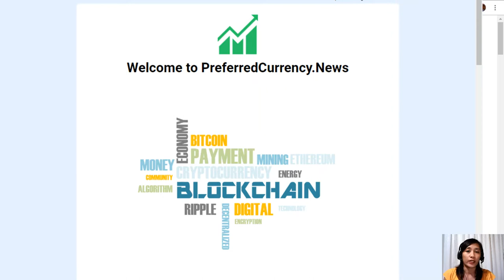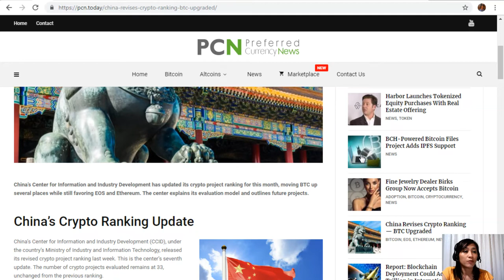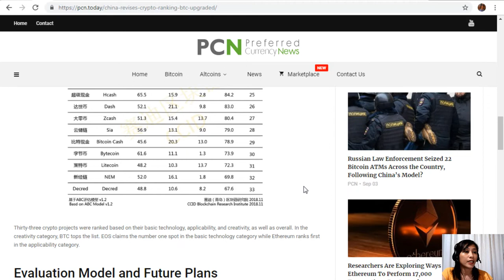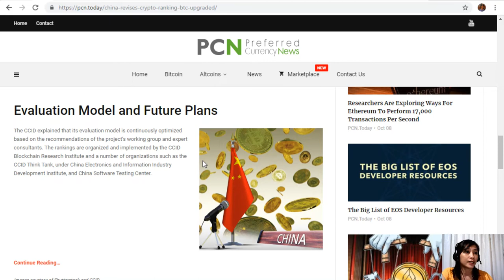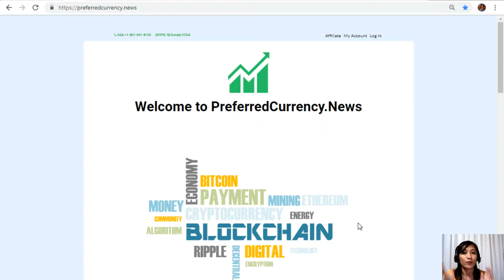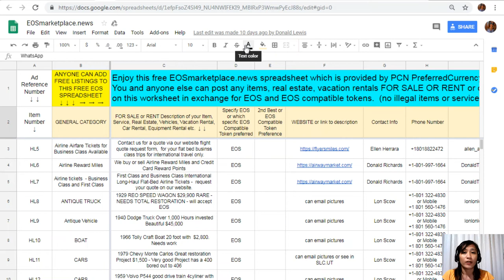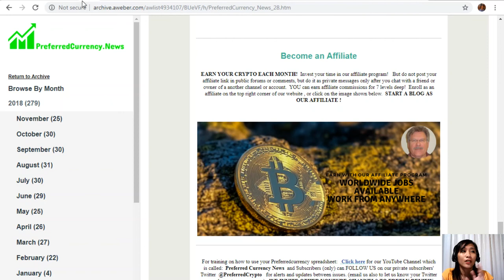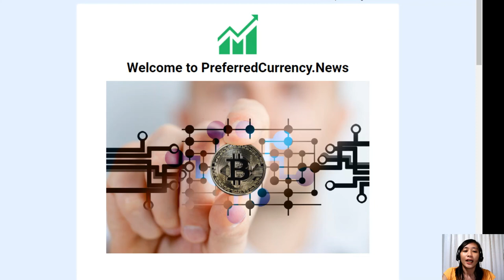China Revises Crypto Ranking — BTC Upgraded